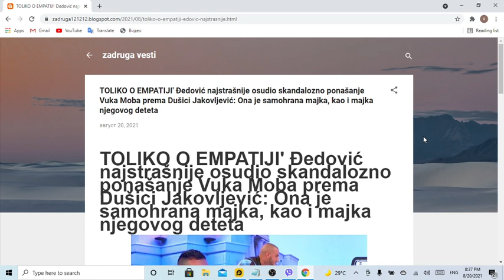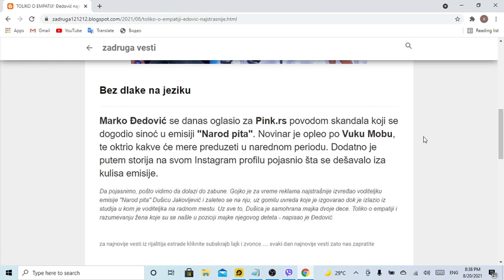TOLIKO O EMPATIJI' Đedović najstrašnije osudio skandalozno ponašanje Vuka Moba prema Dušici Jakovlje